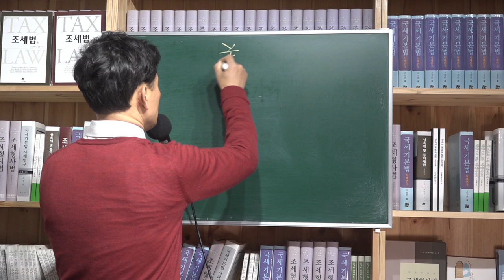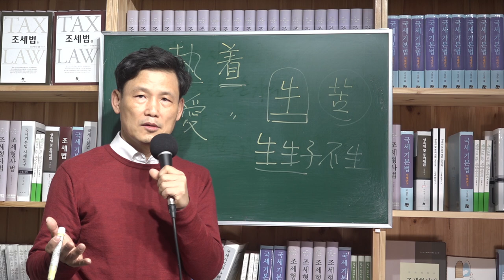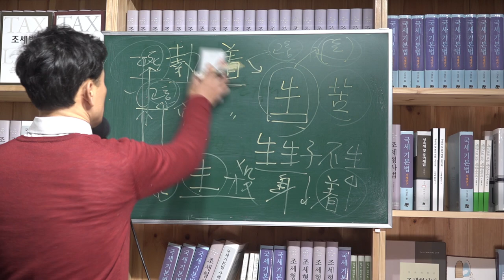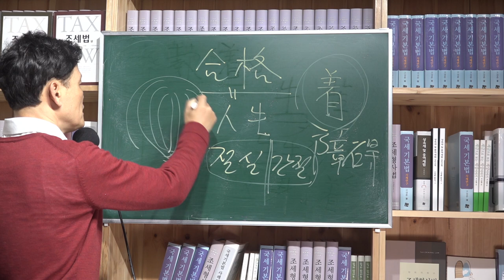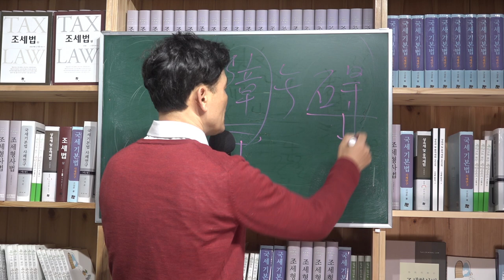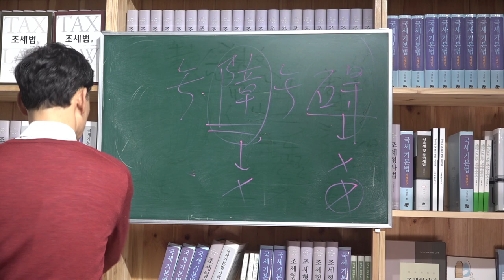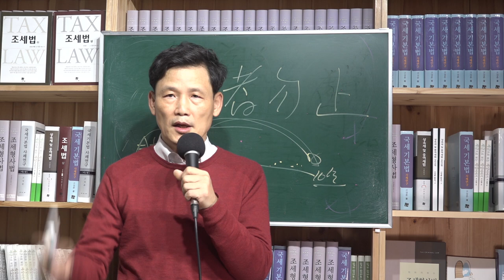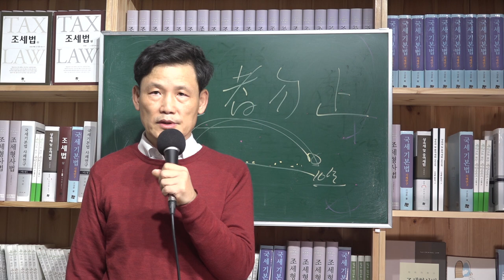[세금과 인생] 377 세상이 고통이 아니라 내가 만들어내서 있을 뿐이다.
잠을 푹 자고 일어나보니 1시가 조금 넘었다.
우연히 불교방송에 종범스님이 법문을 하고 있었다.
그분의 법문은 참 가슴에 와닿는 말이 많다.
인연있는 분들은 그분의 말씀을 들어보길 권한다.
그분의 말씀을 요약해 본다.

정신세계는 올라가면 올라갈수록 남에게 기쁨을 준다.
간혹 정신세계를 가지고 고민을 주는 것은 도가 아니다.
도는 안락이다.
애착과 집착이 있으면 편안함이 없다.
지위가 아무리 높아도
힘이 아무리 많아도
편안함은 적이 없어야 생긴다.
중생은 아군은 하나도 없고 적군뿐이다.
그런데 이 세상은 적군이 없다. 단지 내가 만들어서 적군이 있을 뿐이다.
구하는 마음, 두려운 마음이 없어져야 편안해진다.
그러면 몸이 가벼워진다.
기쁨은 다른 사람에게 도움을 줄 때 생긴다.
이게 행복이다.
즐거우려 하면 내 즐거움만 집착하지 말고 다른 사람에게도 즐거움을 주는 방법을 찾아라.
이 세상은 집착할 것도 없고 고통스러울 것도 없다는 것을 확실히 알 때 즐거움이 온다.
지혜와 자비가 있을 때 행복해진다.
지혜는 허망한 데 집착하지 않는 것이다.
인생은 한순간이다.
지혜가 있은 후에 번뇌에 시달리는 사람들을 구제할 수 있다.
애착이 섞인 사람들의 마음은 모두가 괴로워진다.
아무 것도 안 섞인 물이 감로수다.
뭐가 섞이면 감로수가 아니다.
자기 애착과 공포에서 벗어나야 상대도 벗어나게 할 수 있다.
죽음이 두려운 것이 아니라
애착이 두려운 것이다.
세상은 고통이 아니라 내가 만들어내서 있다.
세상은 공포가 아니라 내가 만들어내서 있다.
애착을 할 것이 없는데 내가 만들어내서 애착을 한다.

한자 집(執)을 잘못 썼습니다. 죄송합니다.